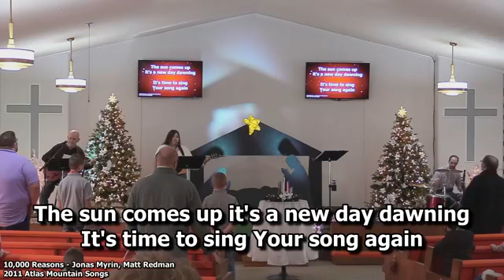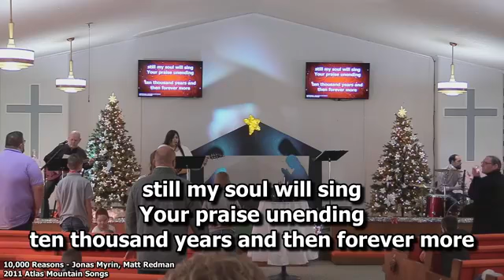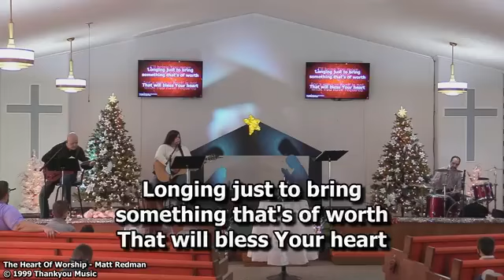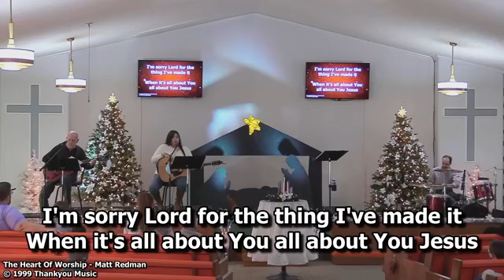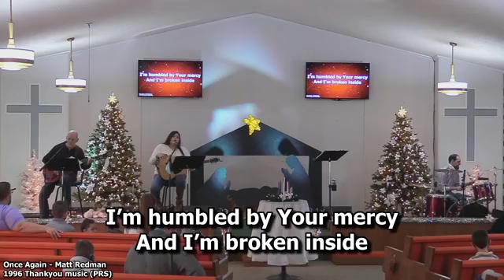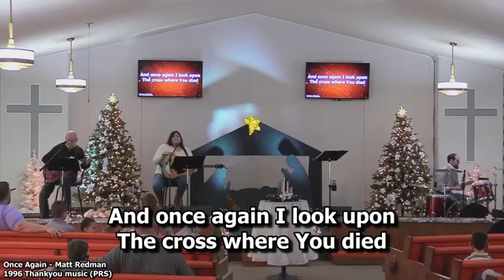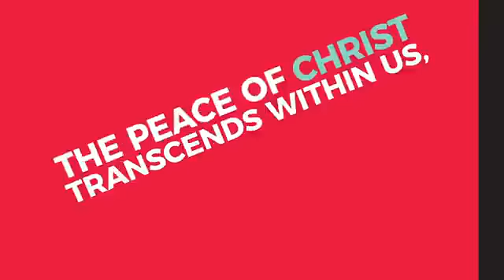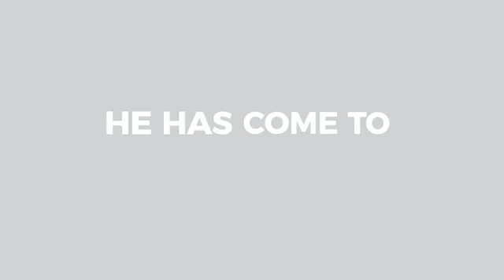Sunday Sermon - 11-29-2020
"Rediscover Christmas - Good News in Troubling Times"